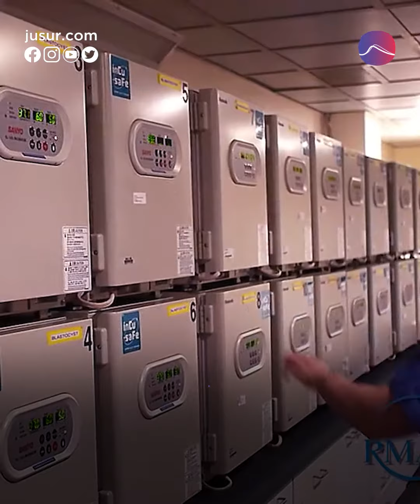تقنية تجميد البويضات في كوريا الجنوبية متاحة ولكن!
تعمد نساء كوريا الجنوبية إلى تجميد بويضاتهن داخل خزانات فهن غير جاهزات الآن لتكوين أسرة لكن يرغبن بذلك في وقت لاحق ولجأت العديد من نساء لهذه التقنية بسبب العبء الإقتصادي وارتفاع تكاليف السكن والتعليم في البلاد ما أدى لعزوف الشباب عن الزواج.

المصادر:
1- Reuters
2- RMA of New York
3- The Economist